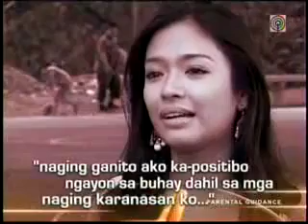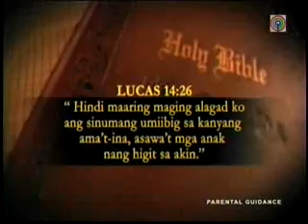Bangs Garcia and her Angel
Rated K